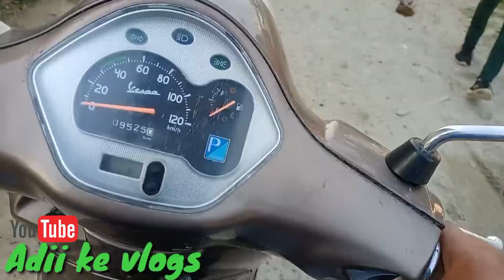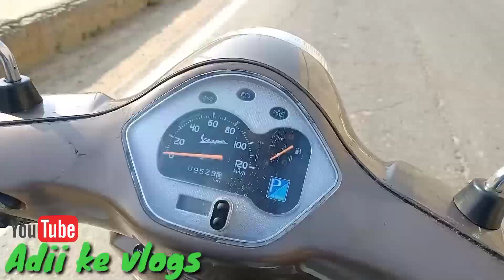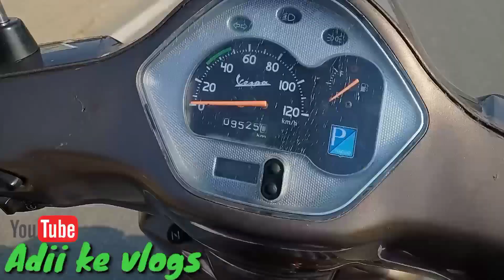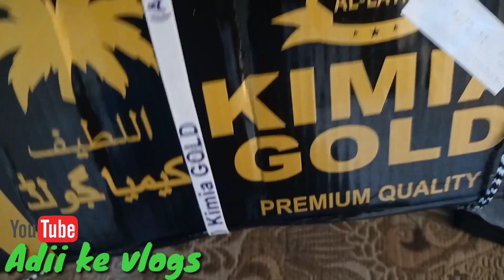Iran S Aaya Gift Kimia Dates ।। Adii ke vlogs ।।Dailyvlogs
Iran Gift pack send me special person